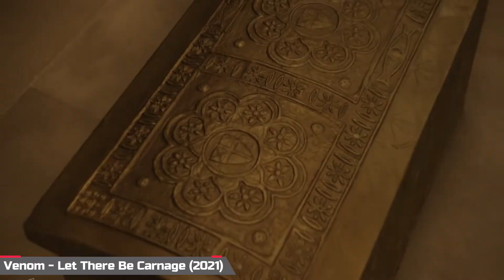Evolution of Venom in Movies And Cartoons (1994-2022)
🎞List of Movies And Cartoons:

0:00 📌JIEXES
0:06 📌Spider-Man the animated series (1994)
0:46 📌Spider-Man Unlimited (1999)
1:16 📌Spider-Man 3 (2007)
1:52 📌The Spectacular Spider-Man (2008)
2:20 📌Ultimate Spider-Man (2012)
2:49 📌Hulk And The Agents of S.M.A.S.H (2013)
3:19 📌Phineas & Ferb - Mission Marvel (2013)
3:46 📌Lego Marvel Super Heroes - Maximum Overload (2013)
4:12 📌Guardians Of The Galaxy (2015)
4:41 📌Avengers Assemble (2016)
4:56 📌Marvel's Spider-Man (2017)
5:25 📌Venom (2018)
5:53 📌Venom - Let There Be Carnage (2021)
6:35 📌Spider-Man: No Way Home (2021)

🎗Friends, I hope this video was useful for you. Our goal is to introduce you to the evolution of games and I hope you enjoy joining our channel and if it was a good video for you, you will surely like it.
If you have a comment on the channel or video, be sure to comment🎗